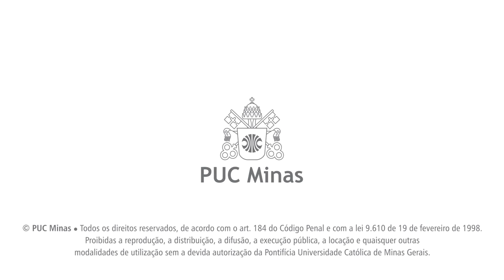Virtualização e Simulação de Processos